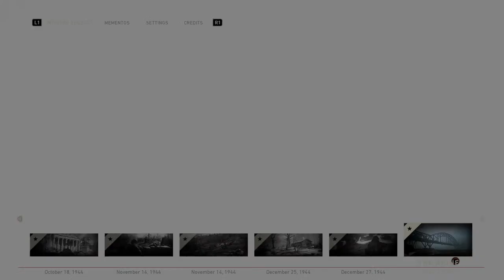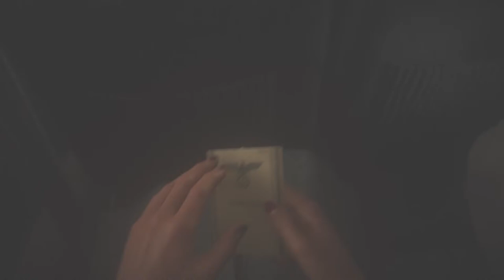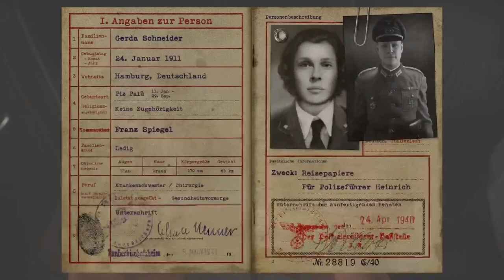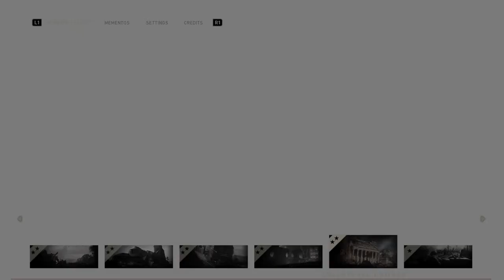Countryfied teen plays | COD WW2 | PlayThrough | Part 3 Live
Call Of Duty World War 2 full game Call Of Duty Modern Warfare 3 full game